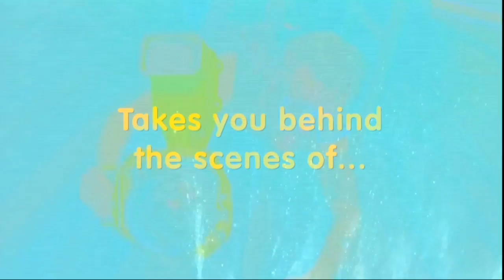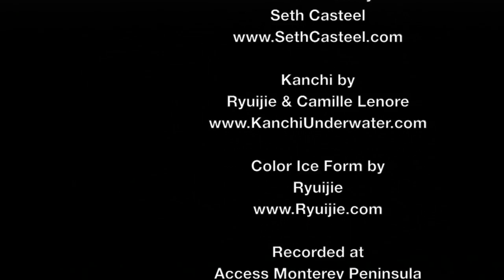West Coast Focus - E4 - Underwater Explorers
West Coast Focus, a Monterey County TV talk show about photography, debuted March 10, 2016 on Access Monterey Peninsula. The monthly show focuses on West Coast Photography with Monterey County at its core, including its legacy, its contemporaries, and its future.

The 1-hour show created and hosted by photographer Steve Zmak features West Coast photographers and at least 100 photos per one-hour episode. New episodes air the 2nd Thursday of the month at Noon, and repeat at 7pm and again Friday at 1 pm. Streaming internationally on AMPMedia.org AMP 2, and televised in Monterey County on ATT Ch. 99 (Monterey, AMP2), and Comcast Ch. 27.
West Coast Focus is a nonprofit benefit to the community.